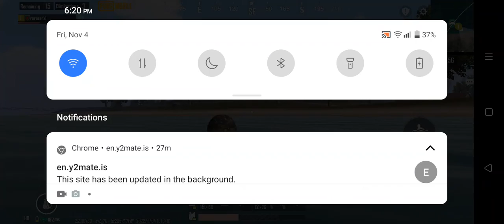November 4, 2022